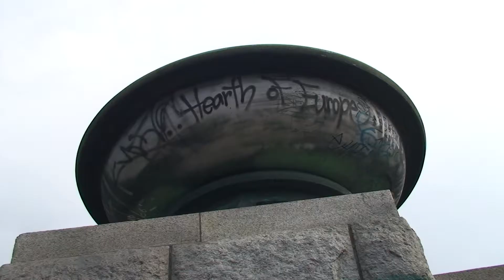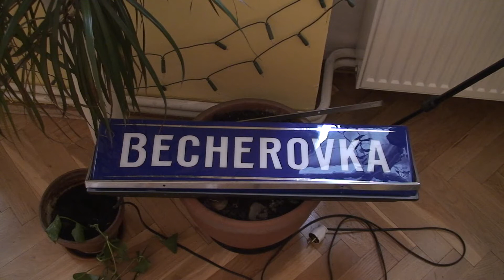Thirsty Dog's - Interview with Glen Emery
Interview with Prague based author and publican Glen Emery about his new book, Thirsty Dogs - Prague the left skank of the '90s